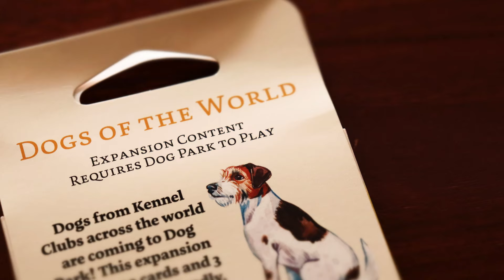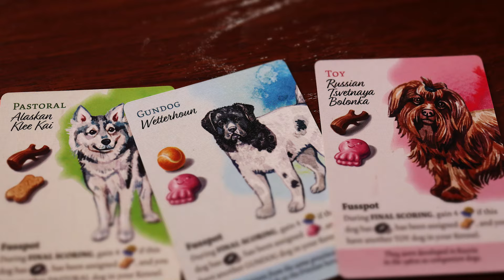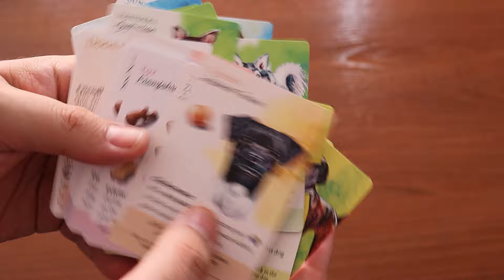Ludomanía: Unboxing de Dog Park Nuevos Trucos y Expansión Perros del Mundo.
Aquí os dejamos nuestro unboxing de Dog Park - Nuevos Trucos y Perros del Mundo. Dog Park es un juego precioso y ligero para los amantes de los perros. Estas expansiónes traen más perros, tanto de razas famosas como de mezclas, y ahora incluso perros rescatados de las calles y perreras. Ahora nuestros perros podrán pasear por nuevos lugares y podrán aprender nuevos trucos de nuestros adiestradores. ¡No os lo perdáis!

-Majora's Mask: Staff Roll Orchestral Arrangement by the always amazing The Noble Demon, please check it out!